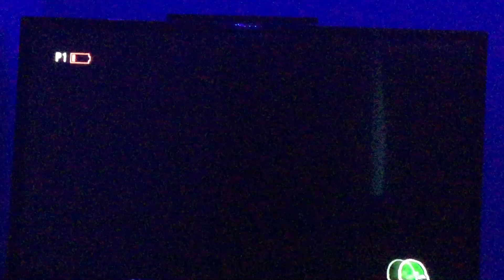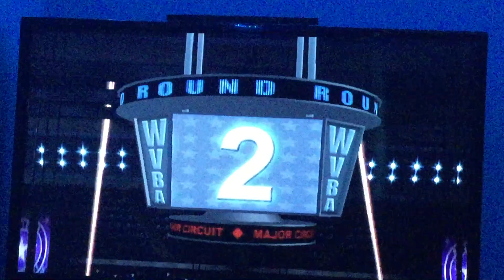Sugry Braun punch out #2